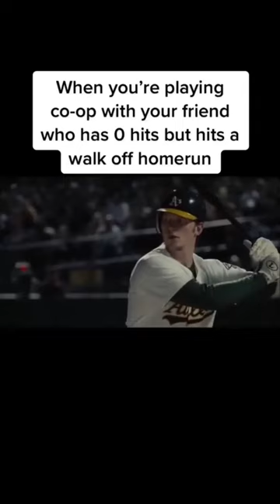Tag Your Mlb The Show 23 Co-op Friend